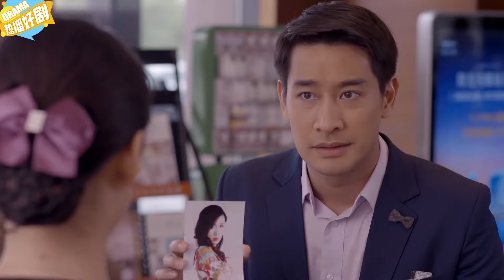總裁一眼相中刁蠻女孩，不料下秒直接走上人生巔峰！